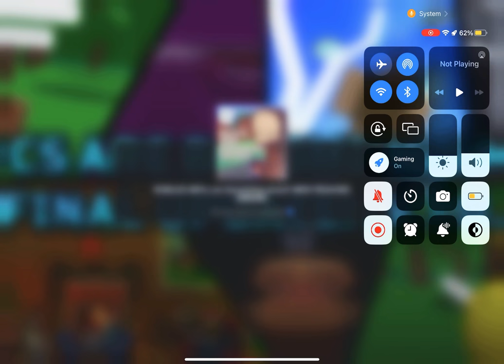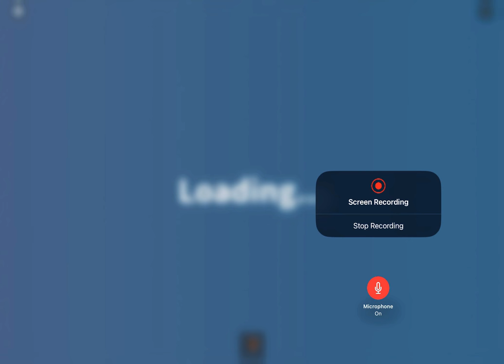how to get carla ending and the no touchy ending [check desc]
groovy if your seeing this pls dont copyright me